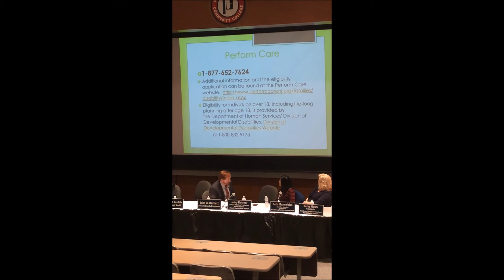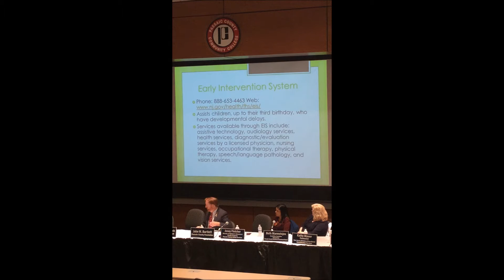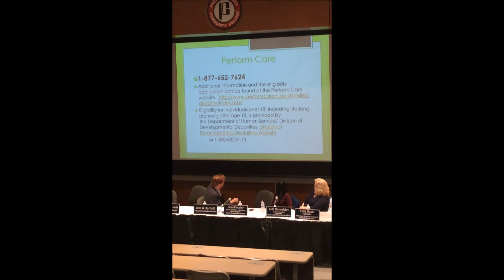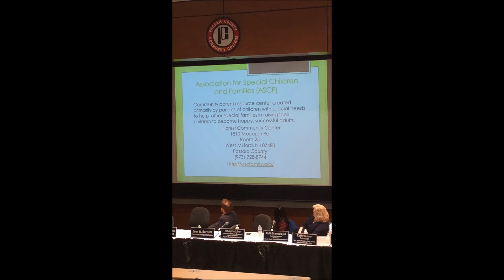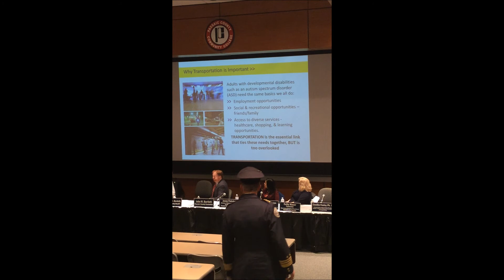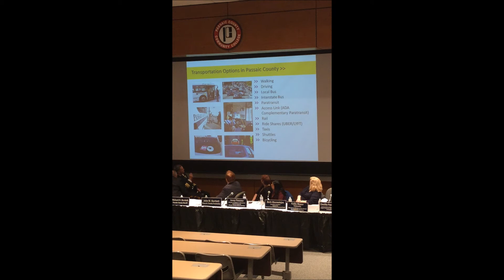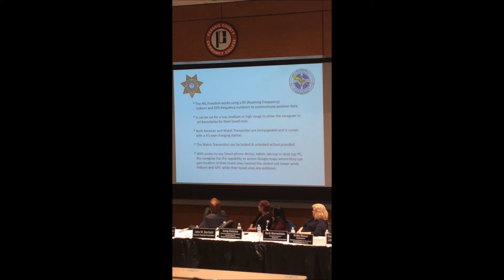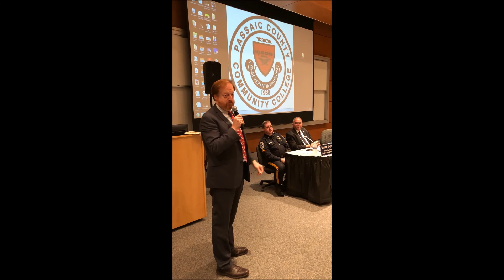Resources for Families with Autistic Children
Hosted by Passaic County County Commissioner John Bartlett, Esq.